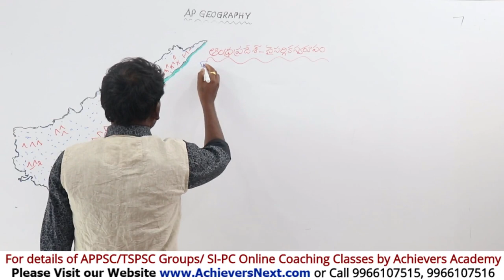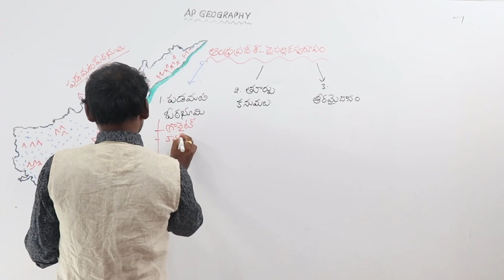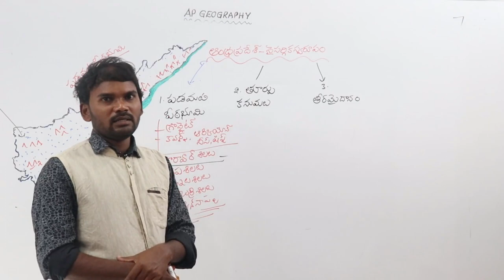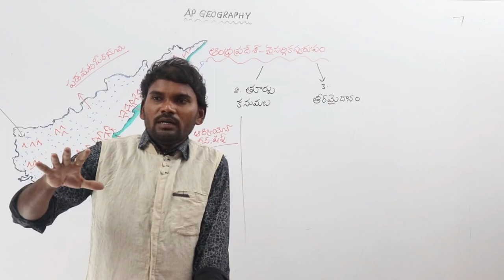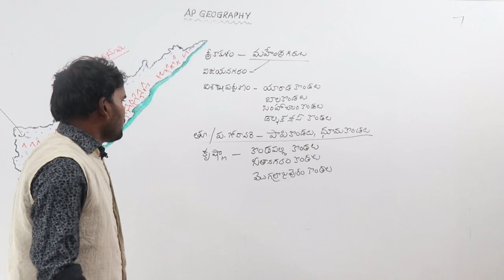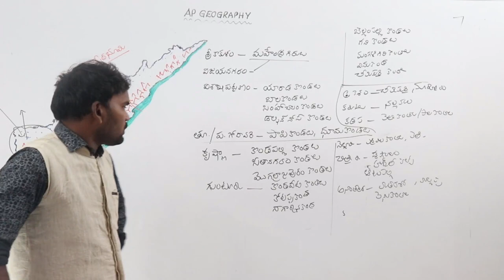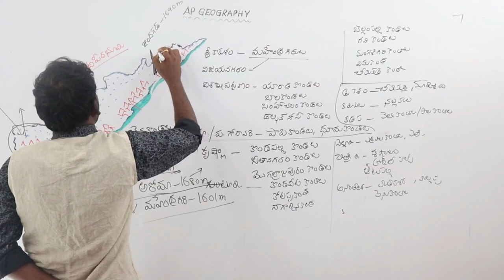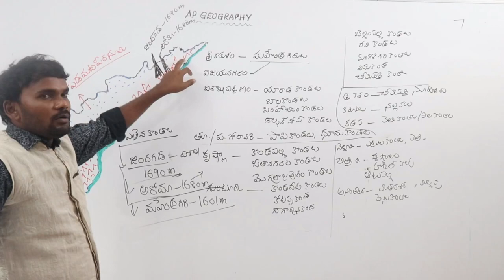AP Geography - Lesson 3 | APPSC Groups | Online Coaching | Achievers Academy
TOP FEATURES OF OUR COURSES:

24X7 HOURS ACCESS TO PRE-RECORDED VIDEO CLASSES BY SUBJECT EXPERTS

 1. APPSC Group 1 Online Coaching
 2. APPSC Group 2 Online Coaching
 3. APPSC Group 3 Panchayat Secretary Online Coaching
4. SI PC Prelims & Mains Online Coaching Classes for APSLPRB &
 5. Subject wise Online Courses